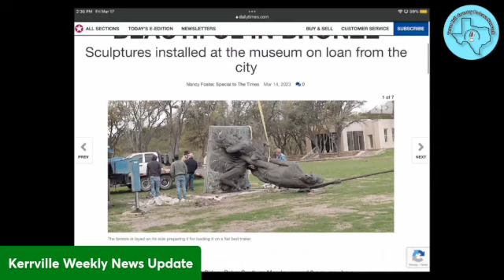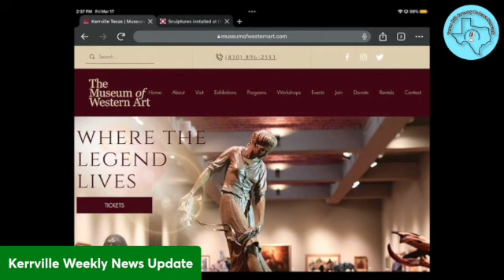Kerrville Weekly News Roundup: March 18, 2023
Kerrville Weekly News Roundup, hosted by Andrew Gay and Tom Fox, is your go-to source for news in the Texas Hill Country. On every episode of this bi-weekly podcast, they cover the latest news to keep you posted on what's going on in Kerrville and the surrounding areas.

This week is no exception. On the episode, they discussed a tragic house fire that injured seven pets and killed one. They also brought up the two large bronze statues that were on loan from the city of Kerrville and featured at the Museum of Western Art. Peterson Hospital and healthcare system also won an Outstanding Patient Experience Award, which was a cause for excitement. As well, the Aggies lost their first round game, and Andrew mentioned that he and his wife were trying to live up to Saint Patty's Day. Finally snow and generally miserable weather are expected this weekend.

Kerrville Weekly News Roundup offers an informative and entertaining look at the news in the Texas Hill Country. Head over to Texas Hill Country podcast network and join Andrew Gay and Tom Fox as they round up the week's news, discuss current events, and make sure you don't miss out on any of exciting news at Kerrville.